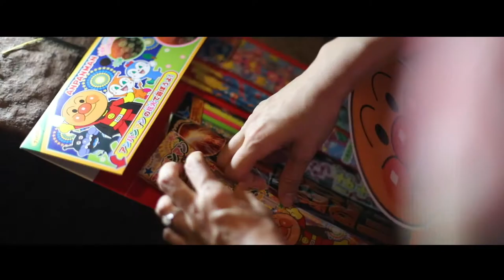Alice & Kenji (Tokyo Pre-wedding) Tadpole Studio